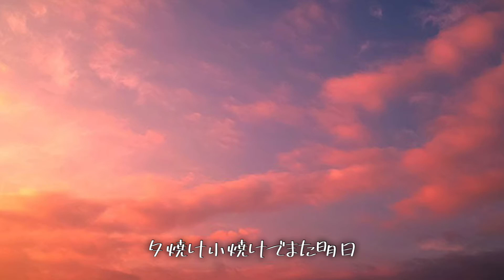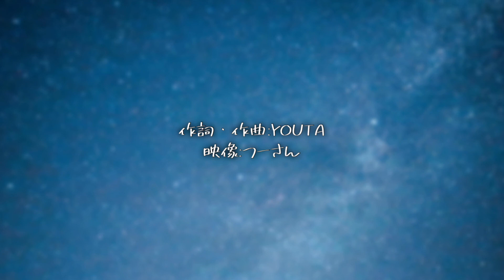夕焼け小焼け - Ism(いずみ) [MV]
シンガー Ism(いずみ)のMV第5弾『夕焼け小焼け』

詩・曲：YOUTA
映像：つーさん

Ism 配信限定アルバム
"on your side"
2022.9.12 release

‹Ism(いずみ)›
6歳からピアノを始め、高校の吹奏楽部での経験を契機にセッションの楽しさを知る。
高校生のときにバンドを組んで以来、嬉しい時や辛い時など色んな感情に寄り添ってくれるのが歌だと感じ、自身もそんな気持ちを表現していきたいと思い、シンガーとして富山県を拠点に活動中。
「いろんな歌に出会い、いろんな気持ちに触れられればと思っています」